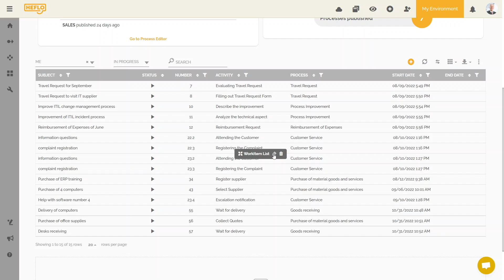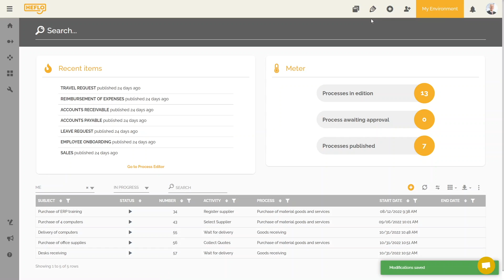Filter by Process on the Work Items Widget